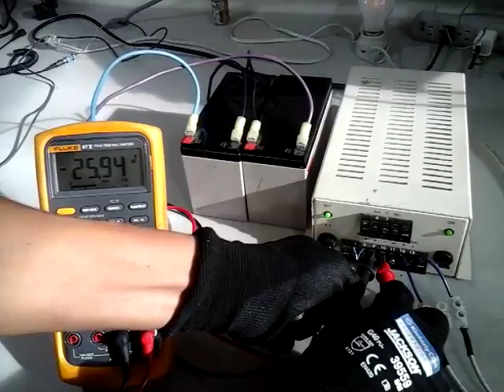CO18020125 Marca :ELECTRONIC AC/DC LTDA TIPO:CHRS120/27.2/5